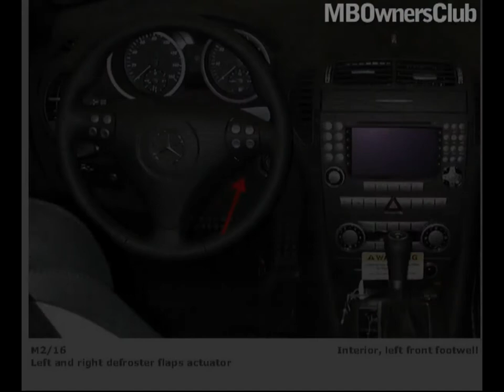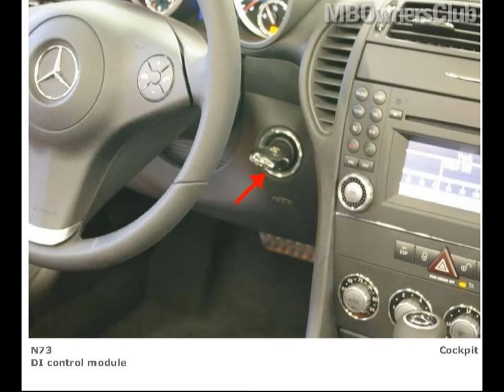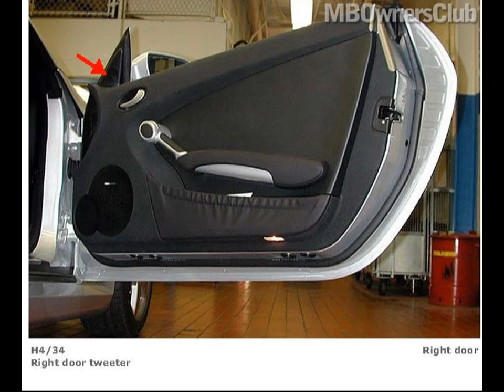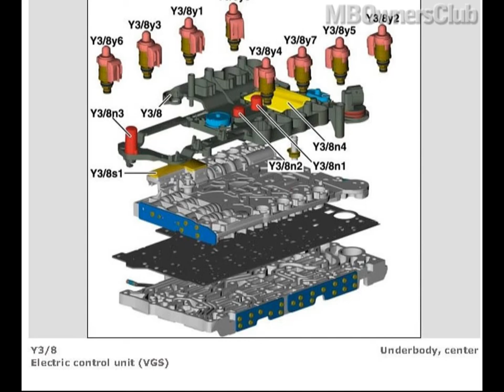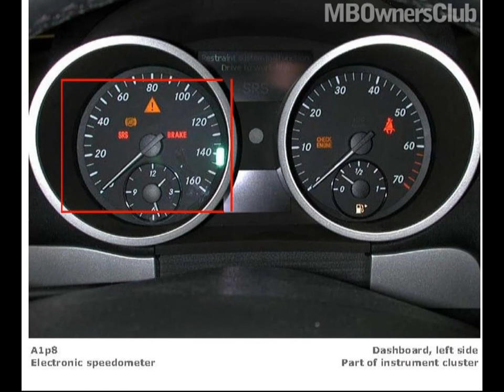Component Locations on Mercedes-Benz SLK-Class (R171) Part 07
Mercedes Benz SLK 350 | Component Locations

Left Multifunction Steering Wheel Pushbutton Group
Left O2 Sensor Downstream TWC [KAT]
Left O2 Sensor Downstream TWC [KAT] Connector
Left O2 Sensor Upstream TWC [KAT]
Left O2 Sensor Upstream TWC [KAT] Connector
Left Outside Mirror Adjustment Selection Switch
Left Power Window Switch
Left Reading Lamp
Left reading lamp switch
Left Rear Axle Solenoid Valve (Hold)
Left Rear Axle Solenoid Valve (Release)
Left Rear Fog Lamp
Left Rear Power Window Motor
Left Rear Power Window Motor Connector
Left Rear Seat Height Adjustment Motor
Left Rear Side Marker Lamp {{USA}}
Left Rear Speaker
Left Rear Speaker Group Connector Sleeve (+ Signal)
Left Rear Surround Loudspeaker
Left Rear TPM [RDK] Wheel Sensor
Left Rear Wheel Speed Sensor
Left Side Airbag Sensor
Left Standing And Parking Lamp
Left Steering Wheel Gear Shifter
Left Stop Lamp, Taillamp And Parking Lamp
Left Taillamp
Left Trunk Lamp
Left Trunk Lid Ground
Left Turn Signal Indicator Lamp
Left Turn Signal Lamp
Left Voltage Distributor (CAN) Connector
Left Washer Nozzle Hose Heater Connector (1-Pin)
Left-side Water Valve
License Plate Lamp, Left
License Plate Lamp, Right
Lock CL [ZV] Interior Switch And ATA [EDW] Function Indicator Lamp
Low Beam, Left
Low Beam, Right
Lower Multifunction Display
Lumbar Pump
MB-Info And Breakdown Assistance Button Group
ME-SFI [ME] Control Module
Media Interface Control Unit
Memory Button 1,2,3 Switch
Memory Recall
Memory Store Button Switch
Micromechanical Turn Rate Sensor AY Pickup
Microphone 1
Microphone 2
Microphone 3
Microphone Screen Connector Sleeve
Midrange Speaker
Mirror Heater
Mirror In/Out Adjustment Motor
Mirror Up/Down Adjustment Motor
Motor
Multifunction Steering Wheel Pushbutton Group, Left
Multifunction Steering Wheel Pushbutton Group, Right
Navigation Processor
O2 Sensor Connector
O2 Sensor Downstream TWC [KAT] Connector, Left
O2 Sensor Downstream TWC [KAT] Connector, Right
O2 Sensor Downstream TWC [KAT], Left
O2 Sensor Downstream TWC [KAT], Right
O2 Sensor Upstream TWC [KAT] Connector, Left
O2 Sensor Upstream TWC [KAT] Connector, Right
O2 Sensor Upstream TWC [KAT], Left
O2 Sensor Upstream TWC [KAT], Right
Off
Oil Level Switch
Oil Sensor (Oil Level, Temperature And Quality)
Open Vario Roof Relay
Output Speed Sensor (VGS)
Outside Mirror Adjustment Raise/Lower, In/Out Rocker Switch
Outside Mirror Adjustment Selection Switch, Left
Outside Mirror Adjustment Selection Switch, Right
Outside Mirror Adjustment Switch With/Without Mirror Fold In/ Fold Out Facility
Overhead Control Panel Control Module
Parking Brake Indicator Switch
Passenger Seat Occupied And Child Seat Recognition Sensor
Passenger-side FFS [RBA]/Seat Airbag Separation Point
Passenger-side Frontal Acceleration Sensor
Passenger-Side Seat Belt Buckle Restraint Systems Switch
Phone/CTEL/STH Radio Remote Control Antenna Splitter
Portable CTEL Control Signals Connector Sleeve
Power Steering Pump Pressure Regulator Valve
Power Window Motor Connector, Rear, Left
Power Window Motor Connector, Rear, Right
Power Window Motor, Front, Left
Power Window Motor, Front, Right
Power Window Motor, Rear, Left
Power Window Motor, Rear, Right
Power Window Switch Group, Driver
Power Window Switch, Left
Power Window Switch, Passenger, Front
Power Window Switch, Right
Prefuse
Prefuse 1
Prefuse 2
Prefuse 3
Prefuse 4
Prefuse 5
Prefuse 6
Prefuse Box, Front
Pressure Sensor
Pressure Sensor (View 4)
Pressure Sensor (View 5)
PTS OFF Switch
PTS OFF switch
Purge Control Valve
Pushbutton + And -, Setting Of Specific Functions And Volume Control
Radio
Radio 'Mute' Plug Distributor
Radio and Navigation Unit
Radio Interference Suppression Capacitor
Radio Interference Suppression Capacitor 1
Radio Interference Suppression Capacitor 1 (View 4)
Radio Interference Suppression Capacitor 1 (View 5)
Radio Interference Suppression Capacitor 2
Radio Interference Suppression Capacitor 2 (View 4)
Radio Interference Suppression Capacitor 2 (View 5)
Radio Interference Suppression Capacitor (View 4)
Radio Mute Plug Distributor (View 4)
Rail Pressure Sensor
Rain/Light Sensor